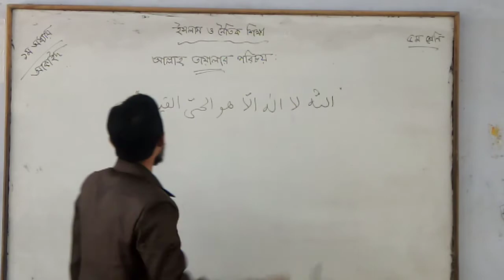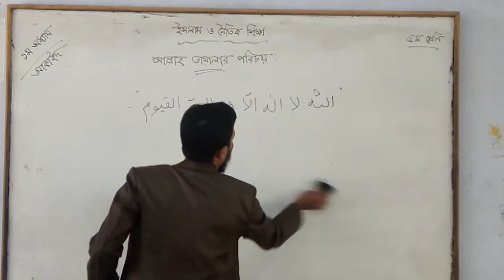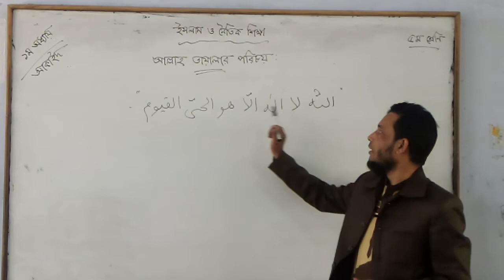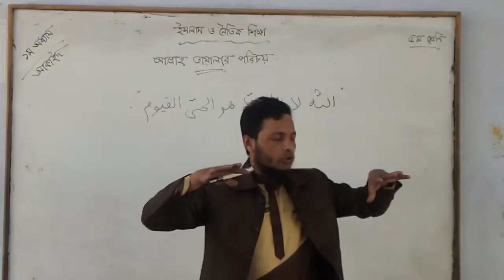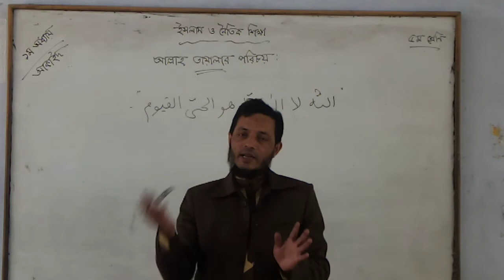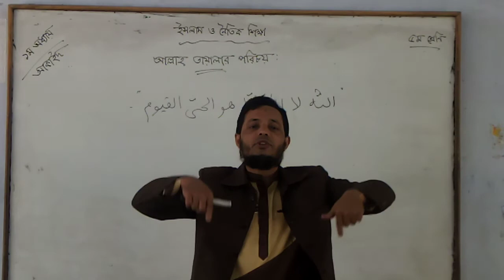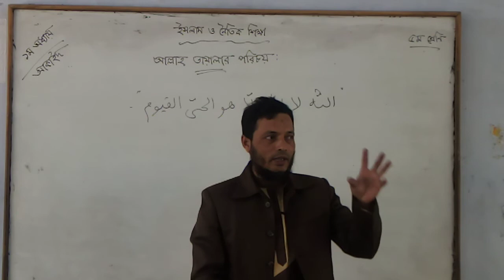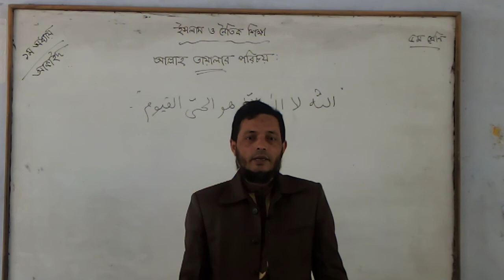প্রথম অধ্যায়ঃ আকাইদ ইসলাম ও নৈতিক শিক্ষা ( পঞ্চম শ্রেণি)